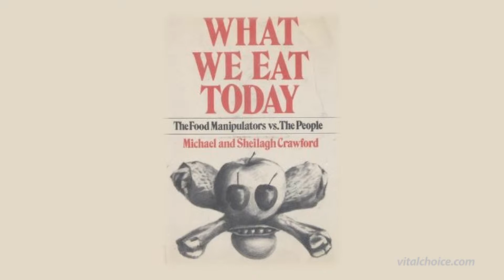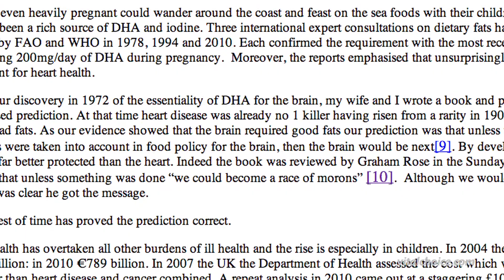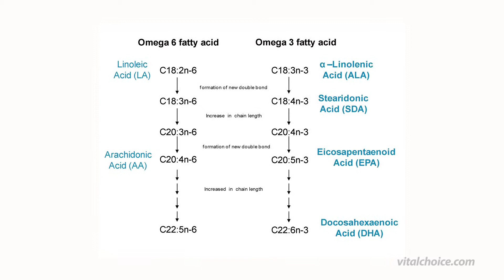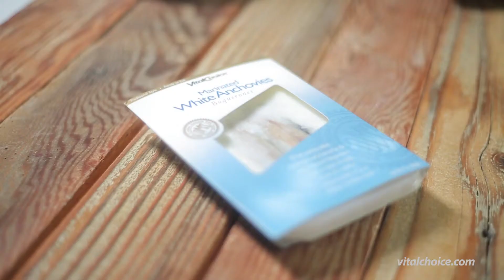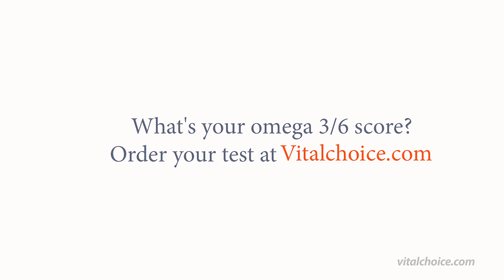Omega 3-6 Balance in Our Diets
This Vital Choice video "Omega 3-6 Balance in Our Diets", reveals the need for major change in how people choose the primary nutrients in their diet. Vital Choice Founder, Randy Hartnell interviews the world's leading experts in Omega-3 research to explore these fundamental dietary demands.  Randy talks with Professor Interviews Michael A Crawford, PhD.; Douglas M Bibus, MS, PhD; Captain Joseph Hibbeln, MD; William Sears, MD and William E.M. Lands, PhD.  One valuable way to monitor your Omega 3-6 Balance is with the The Vital Omega-3 and 6 HUFA Test.